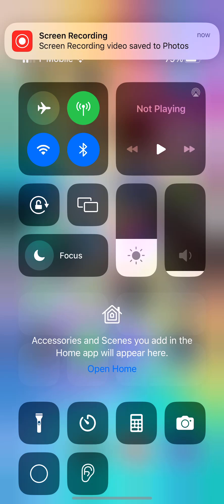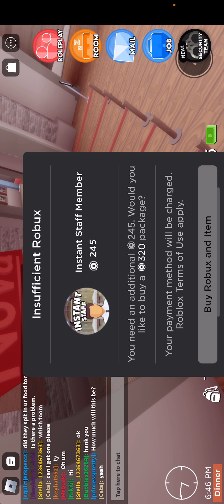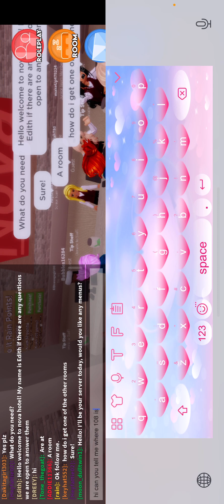￼￼ Five star hotel in Roblox ￼￼